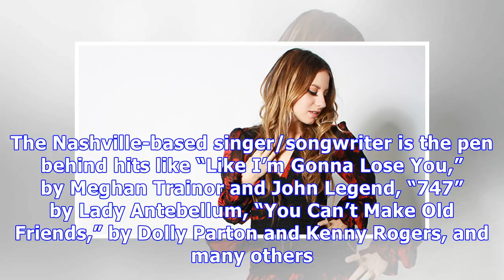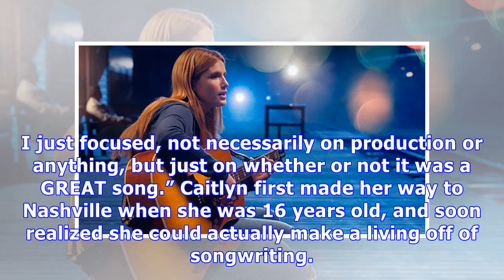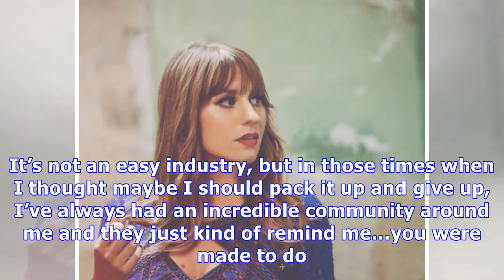Caitlyn Smith’s Powerful Solo Debut After Writing For John Legend & More: This Was ‘Always The Plan’